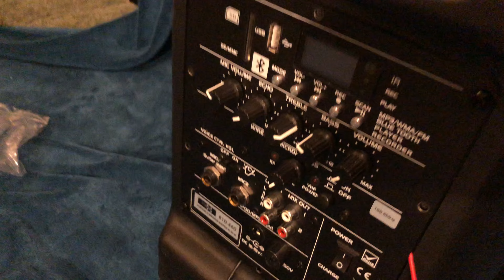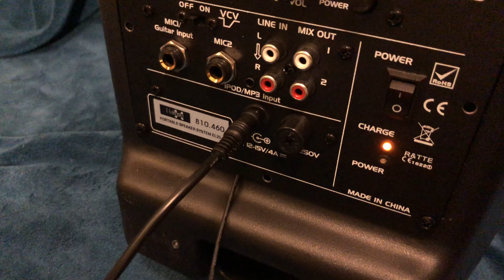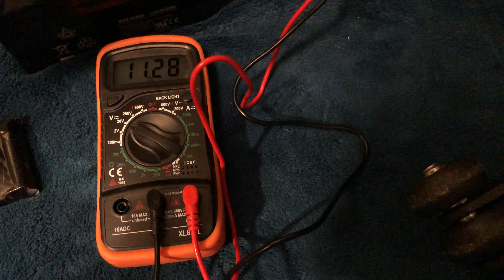Tiefenentladen - Party Bluetooth Box Akku wiederbeleben Wechsel Elektron EL25-M DIY Autobatterie PA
Hier Zeige ich euch, wie ihr eine Partybox von Elektron mit der Bezeichnung EL25-M 4K wieder beleben könnt, anstatt den Akku neu kaufen zu müssen.
Ihr könnt das Prinzip auf jede Beliebige Party Box anwenden, welche auch mit einem Blei oder Bei-Gel Akku ausgestattet ist.

Ich glaube bei Lithium-Ionen-Akkus funktioniert das nicht. Und bitte auch keine Batterien für den Überbrückungsakku nehmen. Es könnte sonst zur Explosion kommen. Bitte schreibt in die Kommentare, wenn ihr Ergänzungen habt.